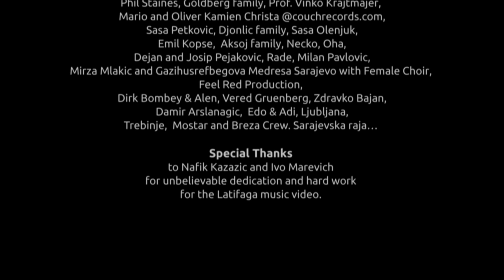Waves and Patterns by Dado Dzihan - "Latifaga on the Road Again"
Waves and Patterns by Dado DZIHAN Present:
" Latifaga on the Road Again" was a commission for a film "Well Tempered Corpses" director B. Filipovic gave me a simple guidelines:
'... let's hear something rockin', like a Balkan 'Stones''
( loosely inspired by a traditional song "Put putuje Latif-aga" )
this video is from it's film composer who knows how to have fun as well !

"Latifaga on the Road Again"

Latif-aga, on the road again
with his best pal, sss Suley-man friend
roasting lambs and tasty kebabs
from dusk till dawn in Banja luka

Latig-aga , Suley-man friend ...

Common girls!
 - laya laya baya lay huh hu (gibberish)

Oh, friend of mine, oh Suley-man,
Oh, do you miss Banja Luka?

check it out out Yo! aaaaaaaaa Yo!
check it out though

Latif-agaaa
sss Suley-man friend
Roasting lamb and tasty kebab, from dusk till down, in Banja Luka.

Musicians:

Orhan Maslo Oha -- Tarabuka, Udu, Ethnic Vocal
Atilla Aksoj -- Saz,  Dzumbus,  Vocals, Bass Guitar
Senad Trnovac -- Drums
Eso Bracovic Bademin -- Rock Guitar, Saz
Dalida Dikic -- Vocal
Tijana Vignjevic - Vocal
Darko Poljak -- Sax
Mirza Jakic -- Trumpet
Marin Gradac -- Trombone
Jasna Diklic -- Spoken Word on Latifaga Rmx
and
Dado Dzihan -- Rhodes, Main Vocal, FX & Programming

Recorded, Engineered and Mixed by:
Sasa Karabatak - Chief Engineer / Mixer,
Armin Mustafic Bager -- Assistant @ Pavarotti Mostar,
Atilla Aksoj - Baraka Mostar @ Pavaroti Mostar,
Dejan Pejakovic - Chief Engineer / Allmanah Sarajevo
& Dado Dzihan @ Dodo Studio London

Special Thanks
to Nafik Kazazic and Ivan Marevich
for unbelievable dedication and hard work for the Latifaga music video.